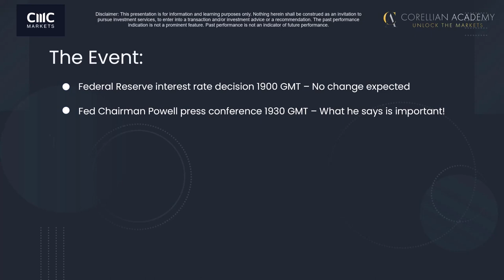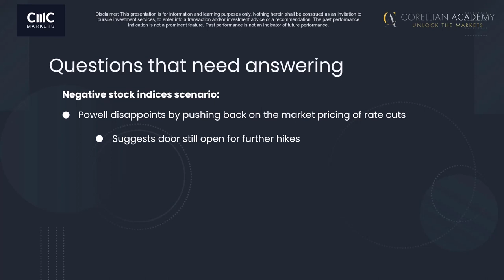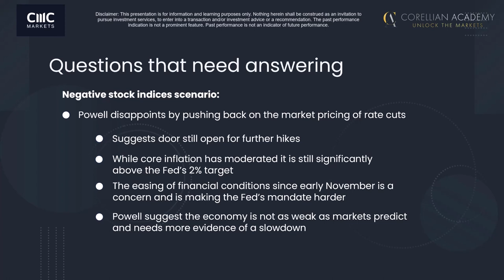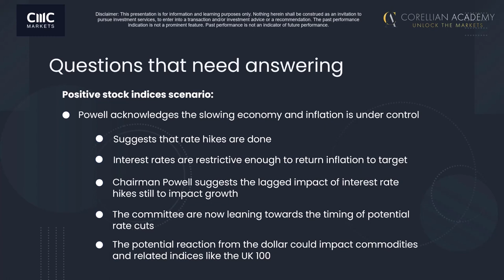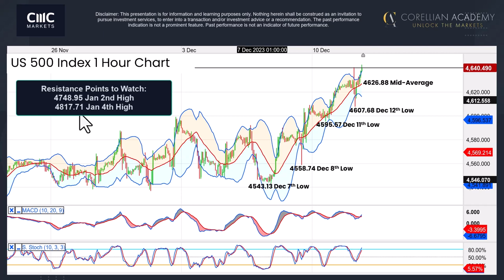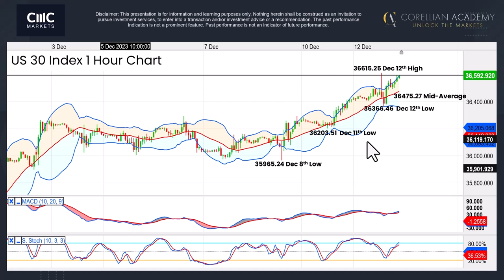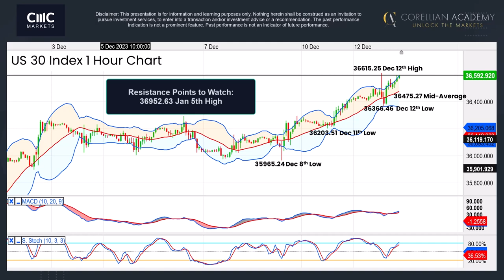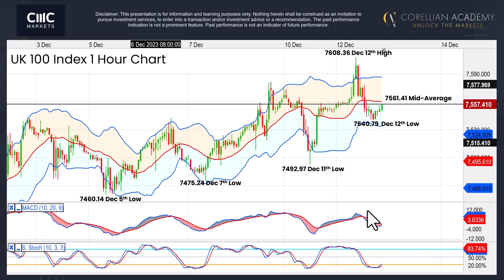Where next for US and UK indices? | Richard Adcock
Richard Adcoc of Corellian Academy analyses the key support and resistance levels on major US and UK indices ahead of the Fed's rate announcement.